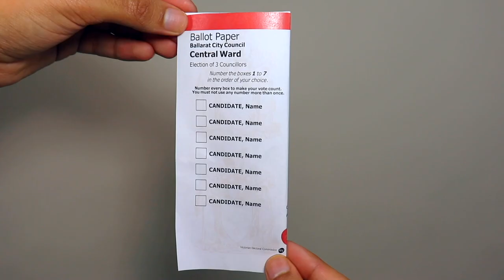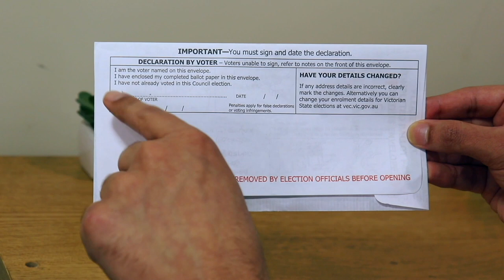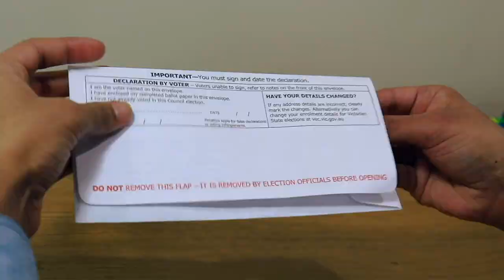How to vote correctly (Punjabi)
Information in Punjabi about how to vote correctly in the Victorian 2020 local council elections.